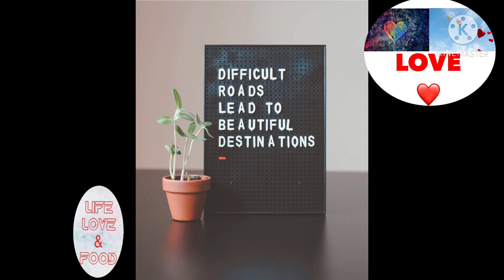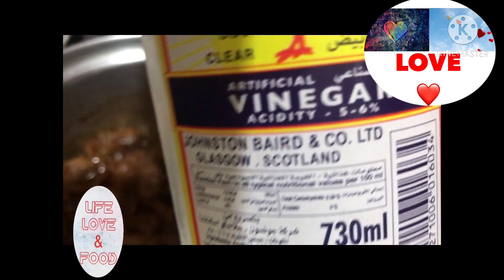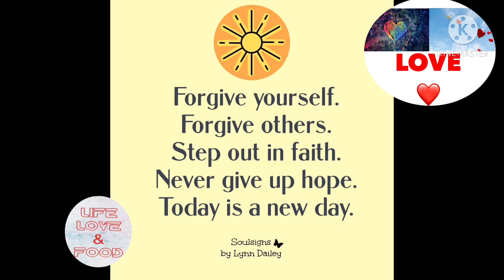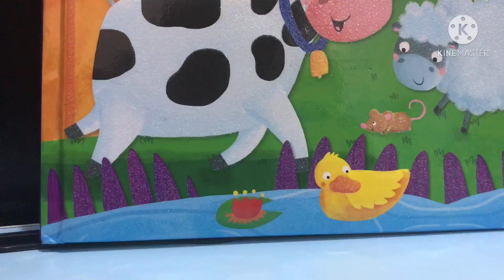MY MIX VIDEOS